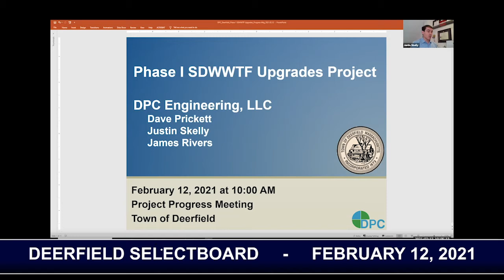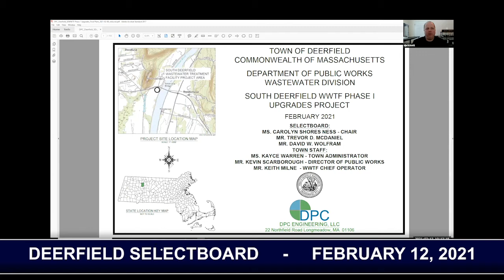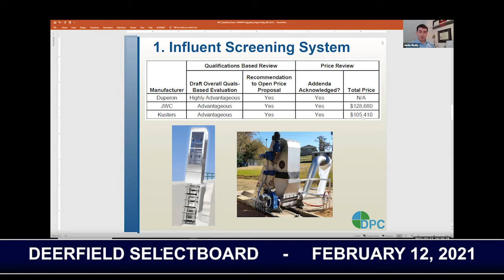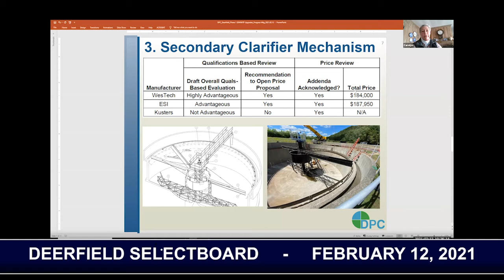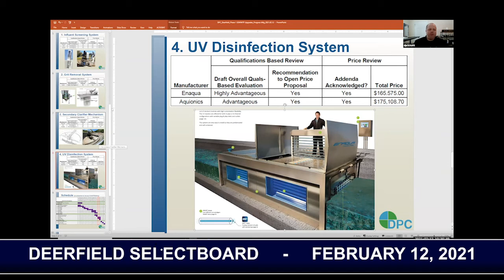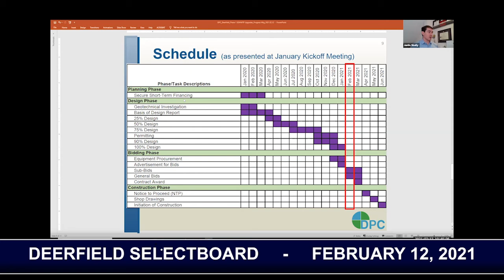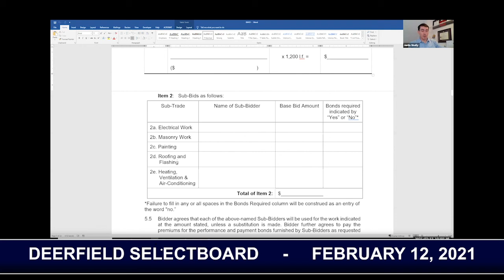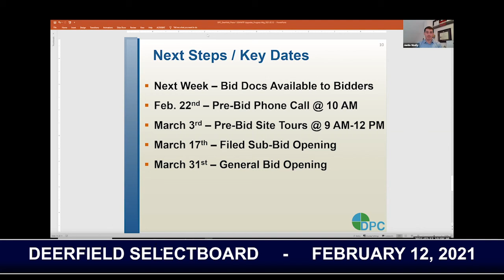Deerfield Selectboard -February 12, 2021